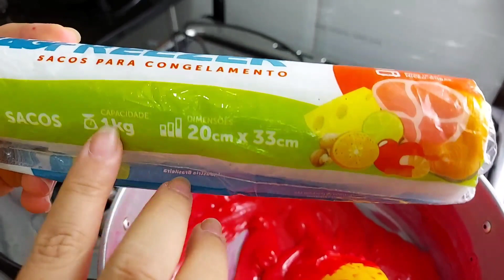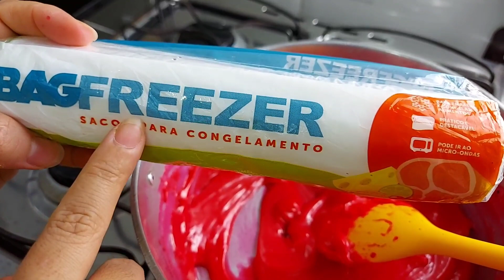FAÇA E VENDA SURPRESA DE UVA/FÁCIL E ECONÔMICO./Comidas da Drika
Olá galera hoje temos surpresa..! Sim uma surpresa boa e muito gostosa, que é a surpresa de uva. tenho certeza que você vai gostar e todos a sua volta e tem mais da para fazer uma renda extra.

ingredientes para nossa surpresa

01 caixa de leite condensado
01 caixa de creme de leite

corante comestível/opcional

01 porção de uvas da sua preferência

02 colheres de sopa de leite em pó
para envolver nossas surpresas